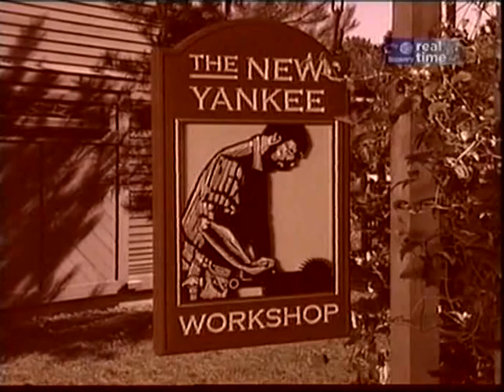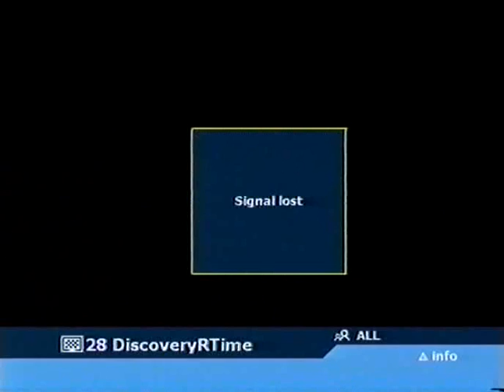Barristers Bookcase Project